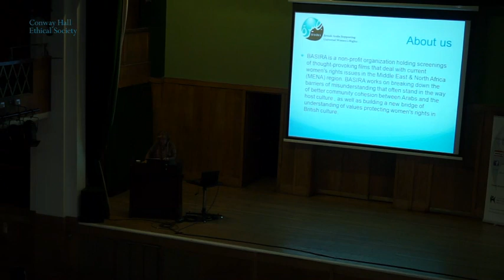International Women's Day: Ahlam Akram (at Conway Hall)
Ahlam Akram - Journalist and founder of BASIRA.

Filmed at "The Oppression and Resilience" of Women Sat 15 Mar 2014. A joint event to celebrate International Women's Day.